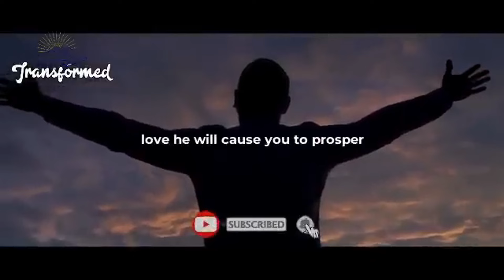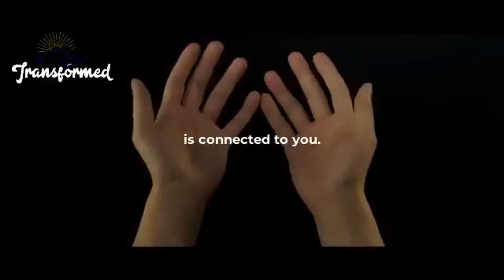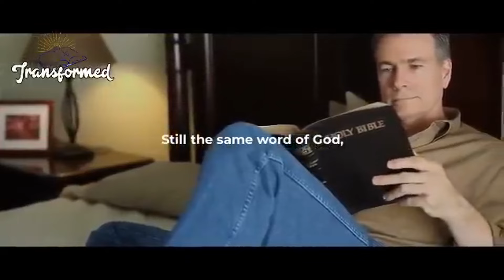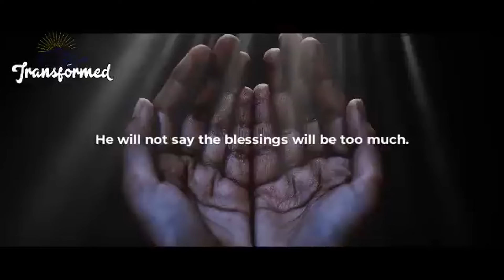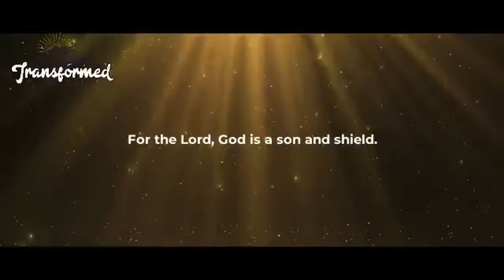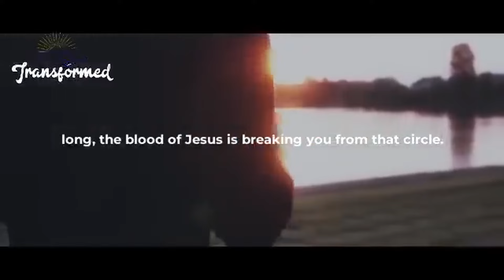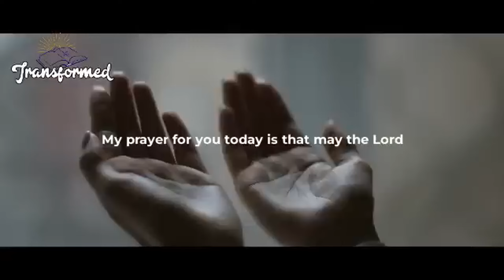EXPECT THAT CALL NOW, GOD SAYS YOU ARE ABOUT TO RECEIVE SOMETHING UNUSUAL